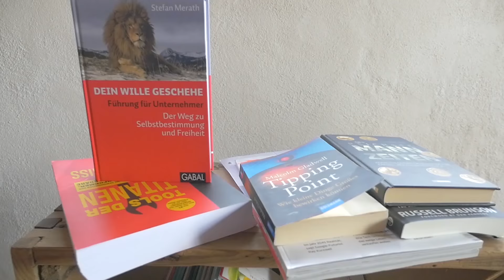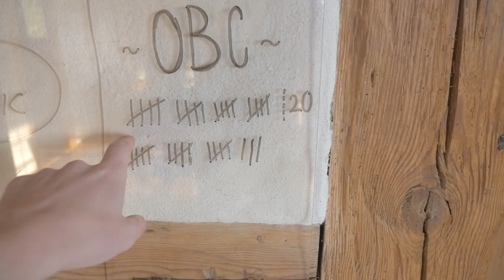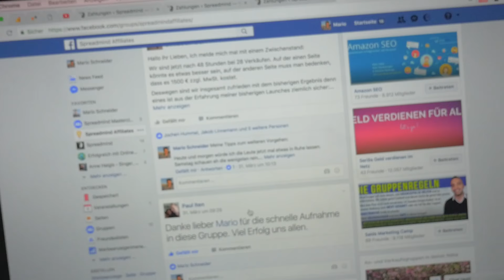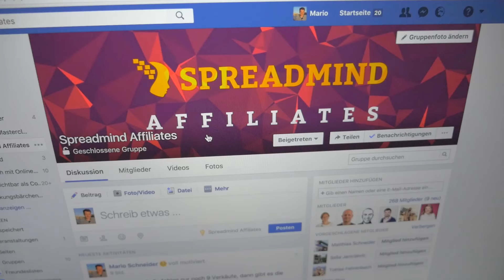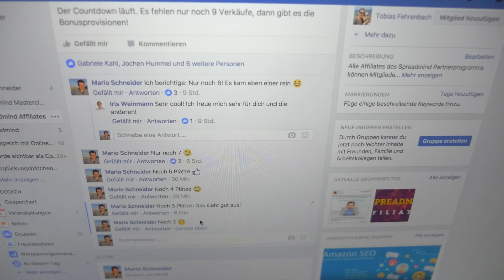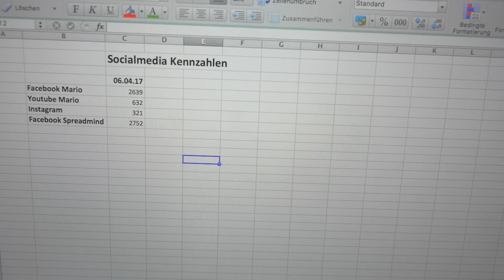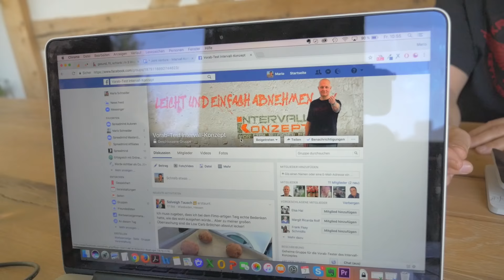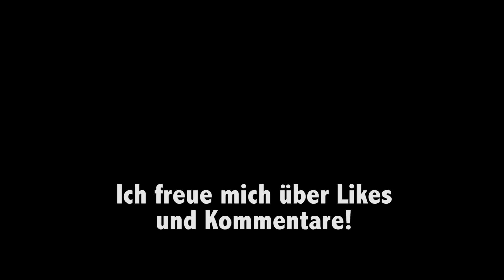AAAH, HERRLICH! - So lief unsere Launchwoche | Vlog #2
Wer ich bin:
Ich bin Mario Schneider, Online Unternehmer seit 2008 (schon seit meinem Abi) mit Spezialisierung auf digitale Infobusiness-Modelle und E-Learning. Ich bin Gründer und CEO von Spreadmind und habe Beteiligungen an anderen Online Unternehmen aus dem Bereich Gesundheit und Fitness.

Auf diesem Channel vlogge ich wöchentlich über meinen Business Alltag und gebe Tipps zum Aufbau eines eigenen Online Business mit digitalen Infoprodukten und empfehle Bücher, die dich weiterbringen.

Ideal für alle Experten, die mit Ihrem Wissen das Leben anderer übers Internet verbessern möchten.